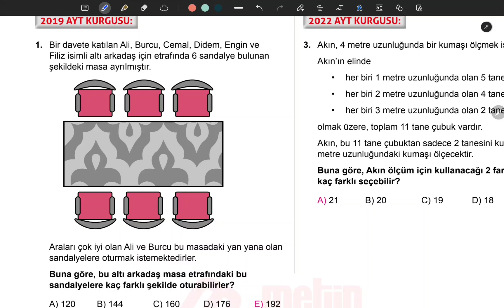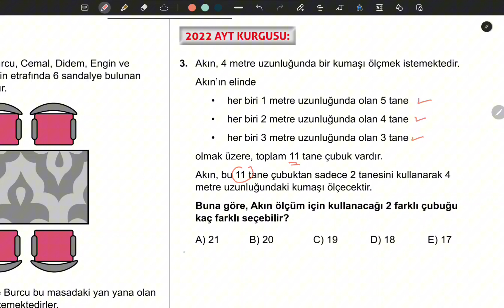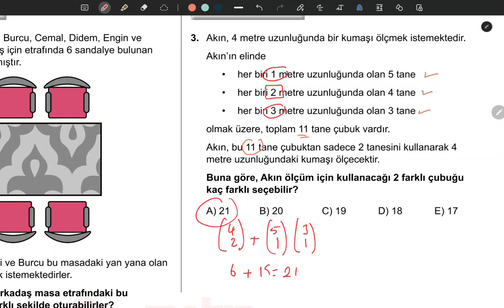1.BÖLÜM SAYMA 4.KUR